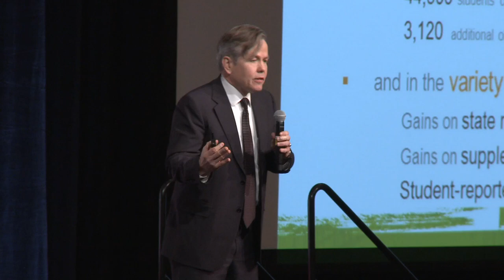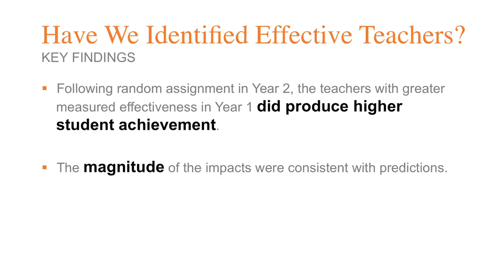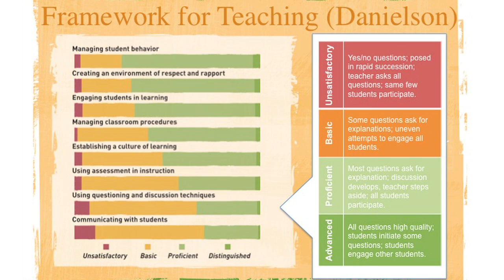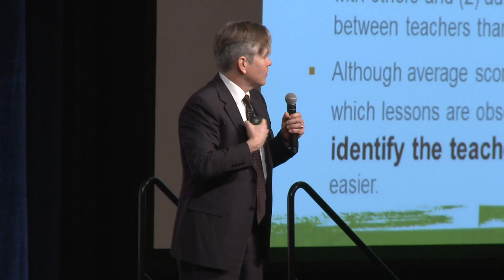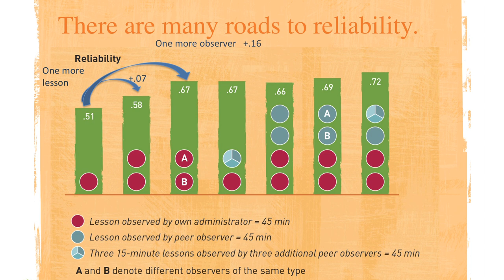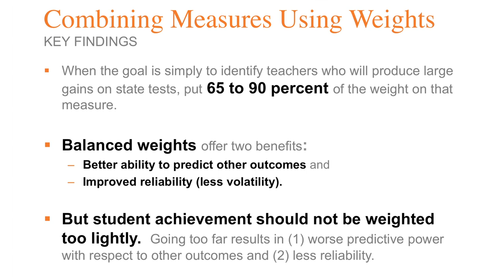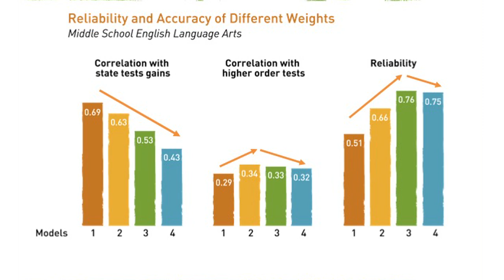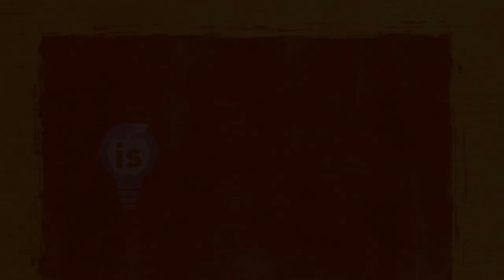Teaching is Learning: Presentation of the MET Results by Thomas Kane